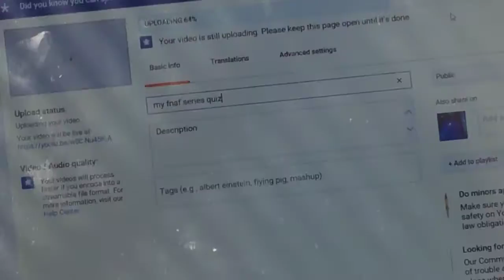Go check out my FNaF series quiz on jimmy Mcgrath uploading right now